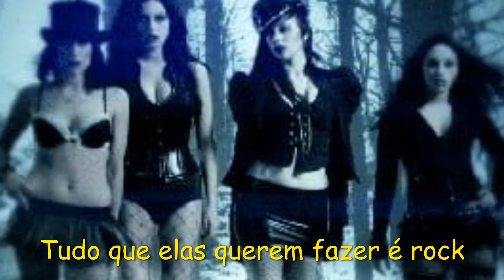The 69 Eyes - Dead Girls Are Easy - Tradução